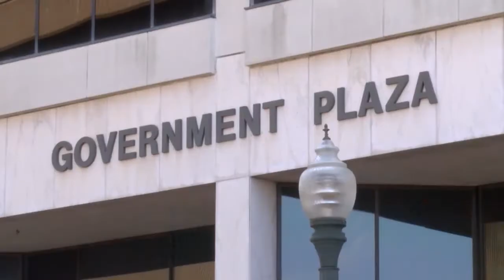Retired Shreveport firefighter said millions in pension funds are missing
Retired assistant fire chief Bill Wilson addressed Shreveport City Council about the missing funds.